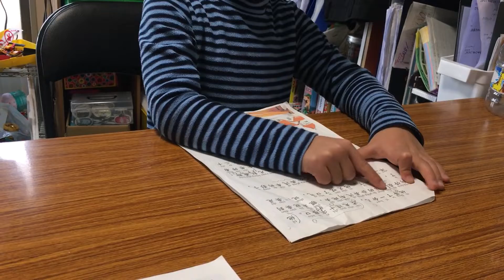【中国語＃74】中国語のお勉強♪ 一生懸命に中国語を話したよ♪ お勉強♪ 外国語♪ 7歳のスティーブ ★Study Chinese★